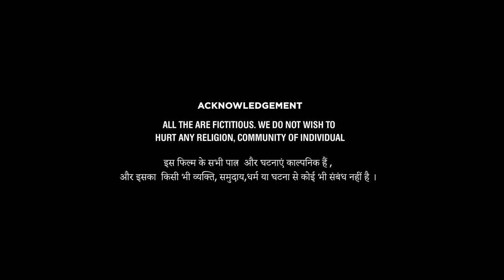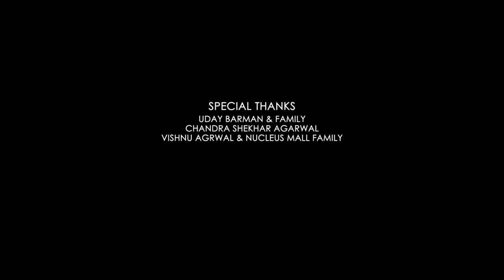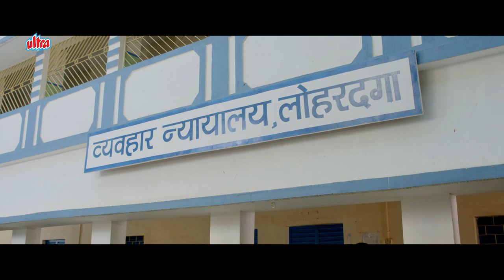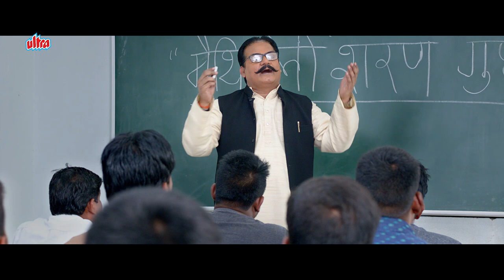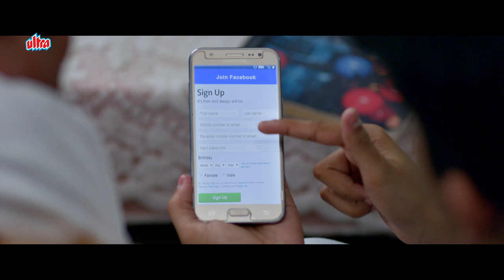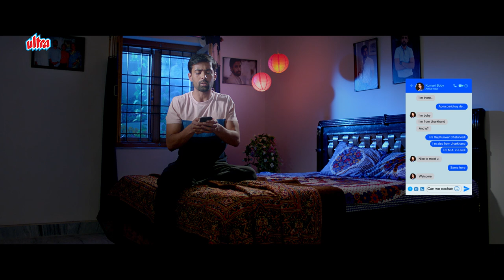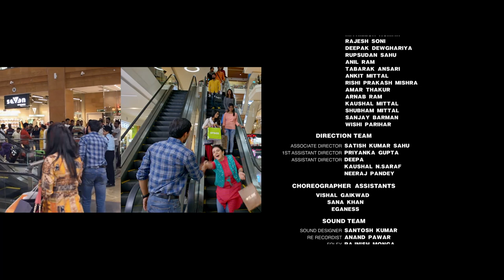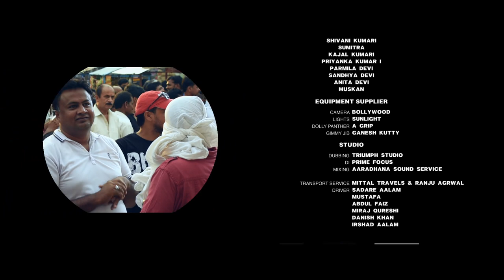Facebook Wala Pyar Full Movie | Romantic Hindi Movie | Rahul Bagga, Nancy Thakkar, Rajesh Sharma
Watch New Bollywood Romantic Hindi Movie Facebook Wala Pyaar In Full HD

Filmcast -
Starring : Rahul Bagga, Nancy Thakkar, Rajesh Sharma, Akhilendra Mishra, Manmohan Tiwari, Priya Sindhu, Neeta Mahendra
Producer : Tinku Quraishi
Director : Narayan K. Sahu